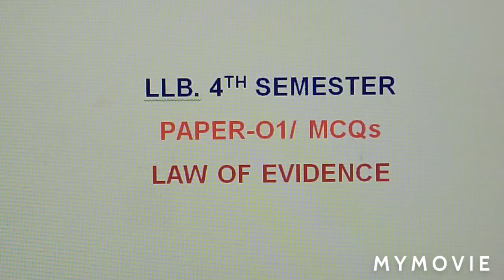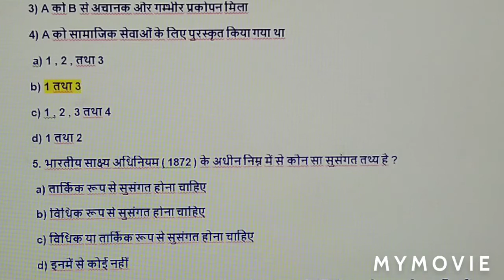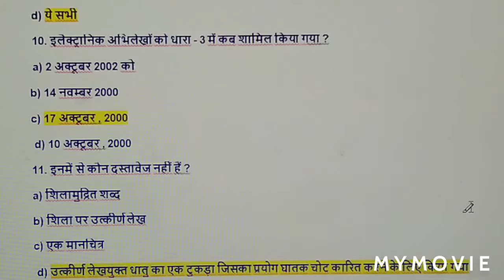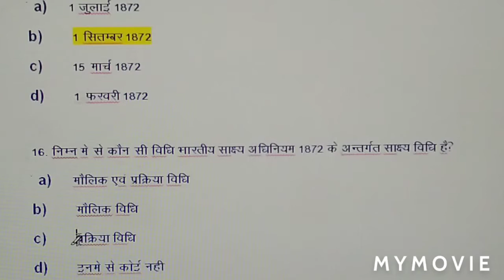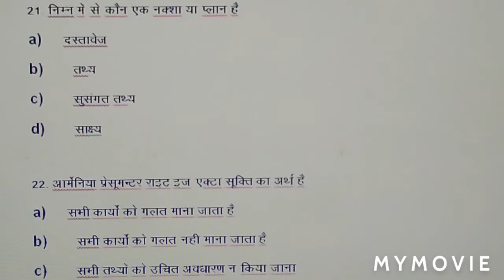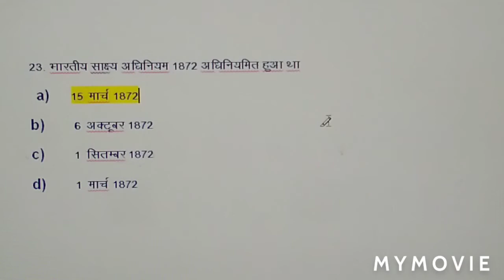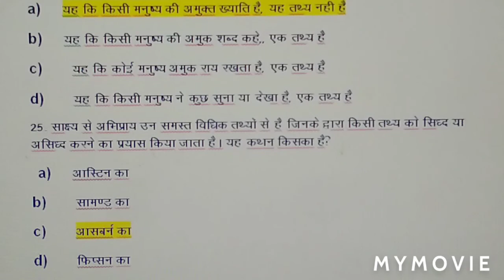Law of Evidence MCQs in hindi/Law of Evidence MCQs/ Law of Evidence/ LLB. Fourth Sem./By Brijesh Sir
आज की इस विडीयो में आपको  LLB. 4th semester के Paper 01- "Law of Evidence" se related 25 multiple choice questions (MCQs)  देखने को मिलेगा .

LLB. even sem. के exam होंगे या प्रमोट होंगे CSJMU / LLB. even sem. CSJMU Kanpur / PAPER KI DATE KYA HAI / बृजेश सर के साथ

पिछली video Civil Procedure Code ( CPC ) se related MCQs देखने के लिए नीचे दिये गये link पर click करें -
Civil Procedure Code ( CPC ) se related MCQs ki video link: